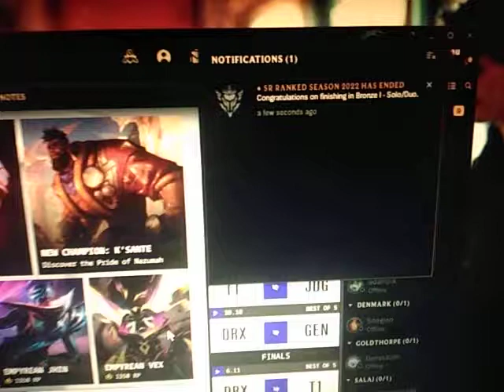November 15, 2022